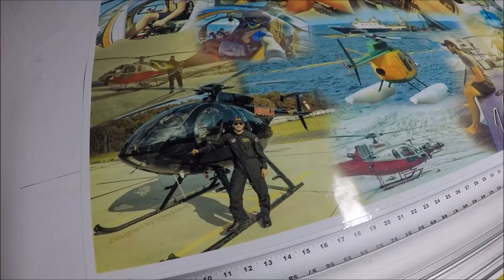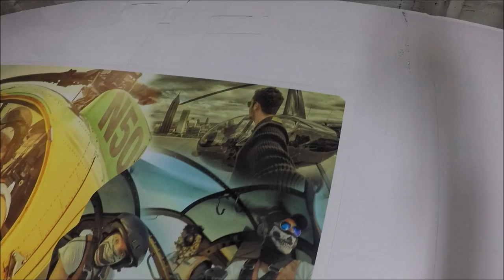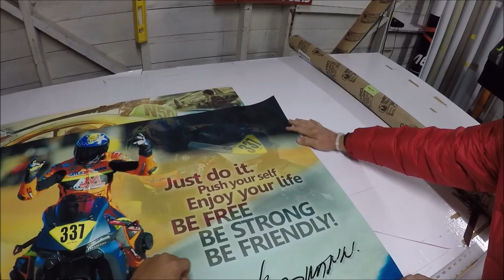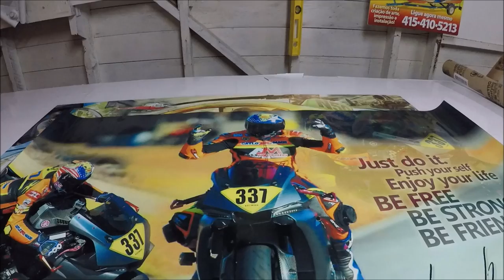TCHOCKOZZO ME PRESENTIOU COM UM POSTER MUITO TOP 3/3 | L337 VD#505